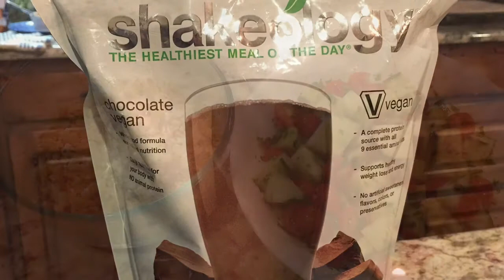Ultimate Reset Review...Week 2, Day 11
This is my Ultimate Reset Review! This is Week 2, Day 11!